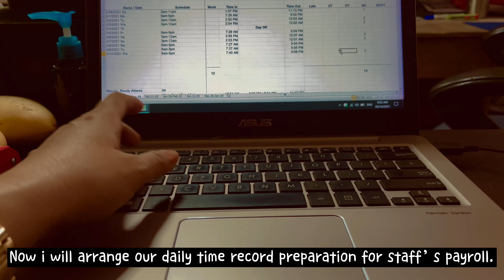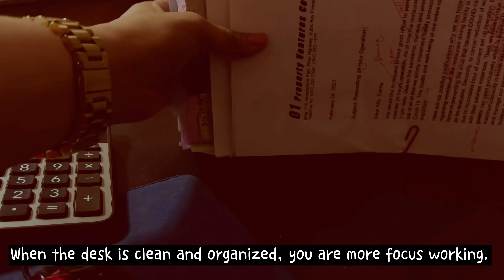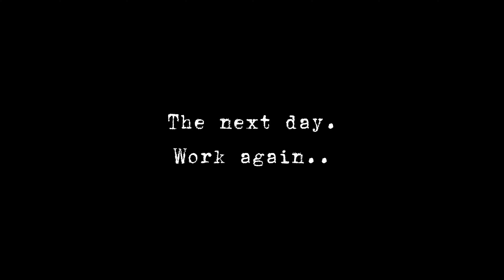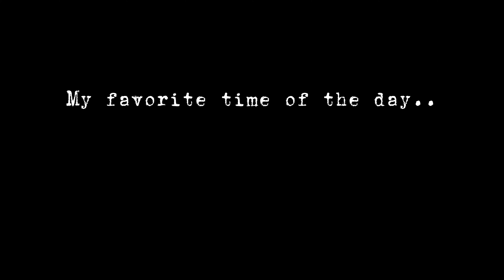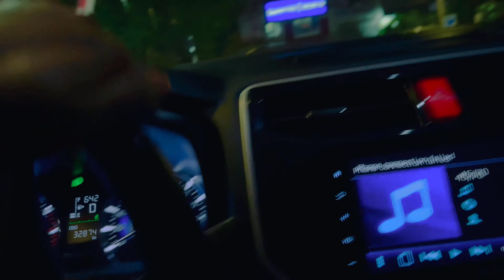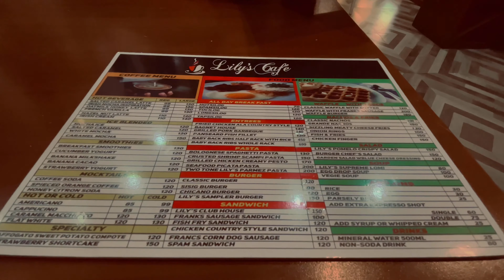TREAT YOURSELF WITH YOUR FAVORITE WAYS TO CHILL OUT + CHOOSE TO BREATHE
Day Off for everyone is the Happiest day of the week..
Doing things you love to do.
You have your own time and errands to run with.
Usually we eat with love ones, friends and Family.
Go to the Grocery or doing chores at home.
For some of you are just staying at home doing nothing,
Just a Lazy Day to some of you.
Sleep until late, and wake up until we want to..
The most important is we as workers We Deserve this.
After  a week of stressful job or very occupied Mind..
This is our day. Our Time. Our Theraphy.. Our moment to be Relax.
Then, Repeat again the next week!

Let's create Good vibes together!

Calming Vibes: Inspire and Motivate (No Copyright) NCV
Calming Vibes: Take your time (No Copyright)
Deboin: burbank - sorry i like you